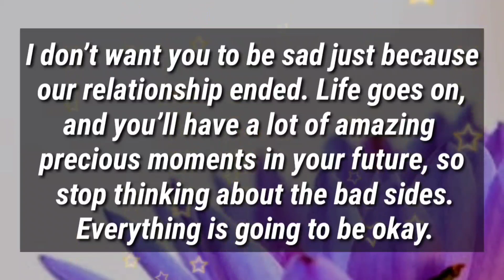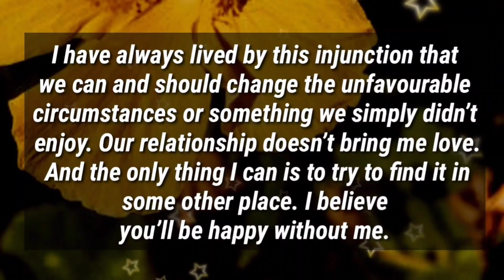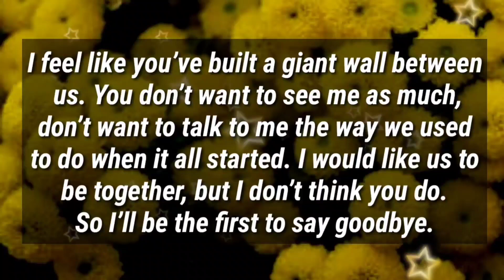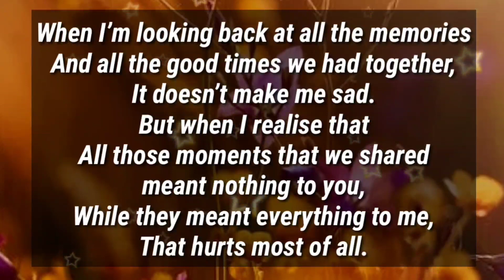DM to DF 💕😢 // I would better die happily...!!!